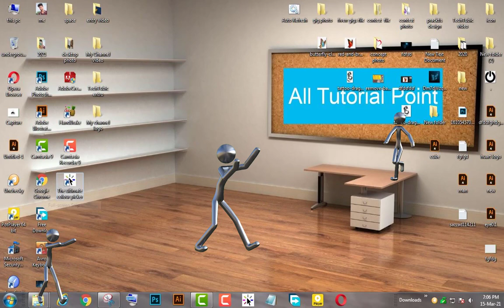Dance of computer screen l Dance of cartoon